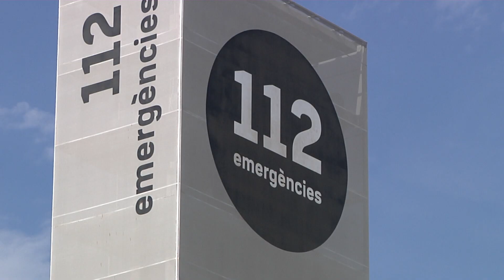El Ministeri activa el sistema d'alertes per SMS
Ha estat coincidint amb la data límit marcada per Europa. Des de Tarragona, l'alcalde i la delegada del Govern lamenten que no n'han estat informats.